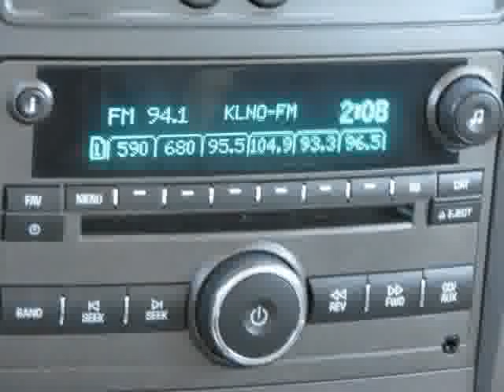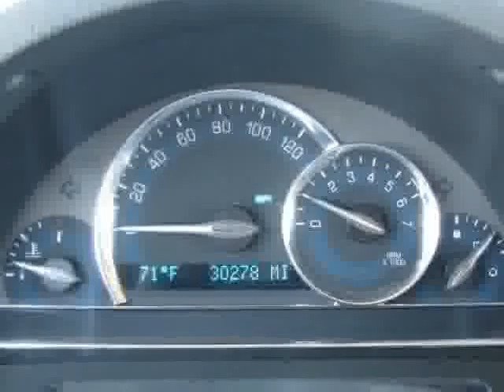2008 Chevrolet HHR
Must ask for Ricky, Melvin, or Tim Phillips to receive internet pricing.